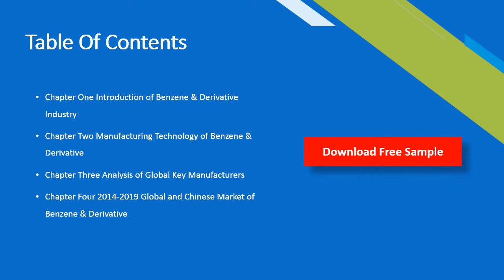Benzene & Derivative Market Insights 2020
Benzene & Derivative Market Report 2019 - Market Size, Share, Price, Trend and Forecast is a professional and in-depth study on the current state of the global Benzene & Derivative industry.